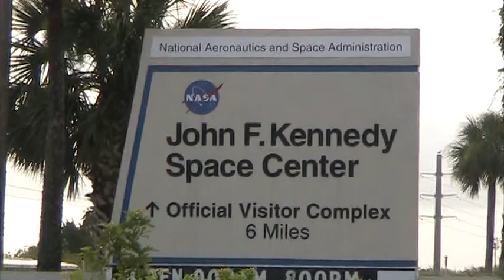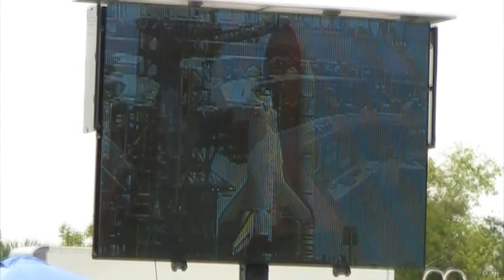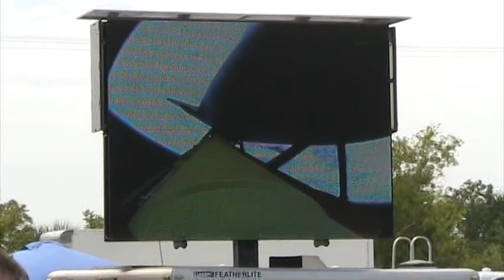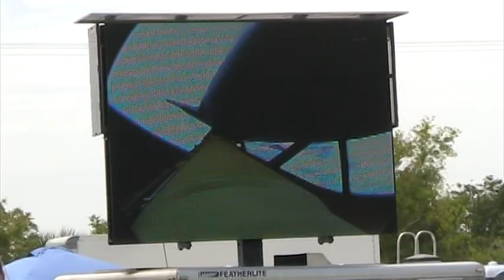STS-135 Atlantis Launch. The last Space Shuttle launch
This is a video of the last Space Shuttle Launch from NASA (National Aeronautics and Space Administration). This video was shot from the US Astronaut Hall of Fame on July 8, 2011 at about 11:29am. This launch was given a 30% chance of launching on that day as there was a massive tropical system that had moved in the day before and dumped a huge amount of rain on Cape Kennedy the day before including having a lightning strike less than a mile away from the pad. The weather was beautiful on launch day and it went off with only a 5 minute delay due to a faulty sesnor on the pad saying the gasious ventelator cap at the top of the launch tower had not fully retracted. The ventelator cap os known at NASA as the beanie cap, but Astronauts call it "the parking brake".

NASA really did a nice job filling the schedule with speakers telling us the history of the area as well as two veteran Space Shuttle Astronauts Bruce Melnick and Jon McBride followed by a Q&A session and photo oppurtunity.